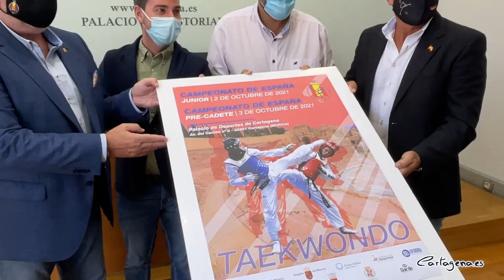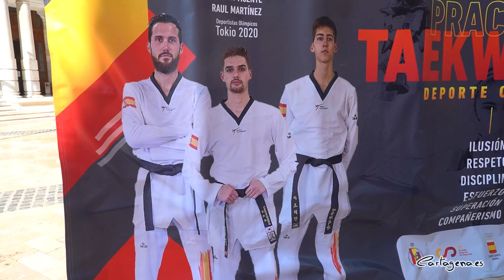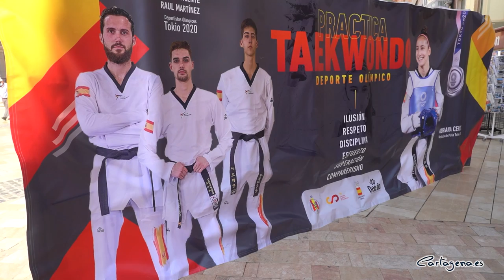Las jóvenes promesas del taekwondo nacional se dan cita en Cartagena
El Palacio de los Deportes de Cartagena será la sede de los Campeonatos de España de Taekwondo en las categorías Junior y Pre-cadete este próximo fin de semana. Tres jornadas en las que el taekwondo será el absoluto protagonista en Cartagena. Participarán más de 1.000 niños entre las dos categorías en un campeonato que podrá acoger público en sus gradas.

El concejal delegado de Deportes, Diego Ortega, ha presentado este campeonato acompañado de Jesús Castellanos, presidente de la Real Federación Española de Taekwondo; Antonio Solano, presidente de la Federación Murciana de Taekwondo y Francisco Sánchez, director general de Deportes de la Región de Murcia. Además, la alcaldesa de Cartagena, Noelia Arroyo, los ha recibido en el Palacio Consistorial.

Diego Ortega ha manifestado su agradecimiento a la Real Federación Española de Taekonwdo por haber elegido a Cartagena como la sede de estos campeonatos de España. La celebración de este gran evento deportivo marcará un antes y un después, pues será el primer campeonato pre-cadete que se celebre después de más de un año y medio, y además podrá contar con la presencia de público. Además, de los ganadores en la categoría Junior saldrá el equipo que compita en el Campeonato de Europa.

Antonio Solano considera que "había una demanda social por parte de deportistas y familiares" para que pudiera haber público. Además, el presidente del taekwondo regional mostraba su agradecimiento al Ayuntamiento de Cartagena por haber facilitado la logística para celebrar este campeonato, además de mostrar la ilusión "por competir en casa y poder optar a las medallas". Seis chicas y cinco chicos representarán a la Región en este campeonato que se celebra en Cartagena. El cuadro masculino competirá en horario matinal, mientras que el femenino lo hará por la tarde.

La relevancia de este campeonato va más allá de lo deportivo, pues se estiman que habrá más de 2.500 pernoctaciones durante el próximo fin de semana en Cartagena, una cifra más que reseñable que tendrá beneficios para la ciudad. "Nosotros siempre hemos intentado que el deporte pueda ser compatible con el turismo, creemos que es muy importante, especialmente para Cartagena y la Región de Murcia que tiene todos los requisitos para ello", comentaba Jesús Castellanos, presidente de la Real Federación Española de Taekwondo.

PRESENCIA OLÍMPICA EN CARTAGENA

Jesús Castellanos ha desvelado una de las grandes sorpresas para estos campeonatos de España: Adriana Cerezo, plata olímpica en la categoría de hasta 49 kilos con tan solo 17 años estará presente en estos campeonatos para firmar autógrafos. La taekwondista madrileña que consiguió una de las primeras medallas para la delegación española en Tokio, vendrá acompañada de Raúl Martínez, Javier Pérez Polo y Adrián Vicente, sus compañeros del equipo olímpico de taekwondo. "El estandarte donde se están mirando los que van a participar en este campeonato", así considera el presidente de la Real Federación Española de Taewkondo a Adriana Cerezo, y apostilla comentando que cree que "va a haber un altísimo nivel" en estos campeonatos.

Por su parte, Francisco Sánchez, director general de Deportes ha remarcado la importancia de este campeonato para el turismo que se combina con el deporte que "vuelve a llenar los hoteles en Cartagena con más de 2.500 pernoctaciones, lo que nos va a hacer disfrutar este próximo fin de semana de una Cartagena llena de personas que siguen el deporte", asegura. "La apuesta ahora es que en el año 2022 podamos traer un campeonato de primer nivel europeo a Cartagena", asegura el director general de Deportes.